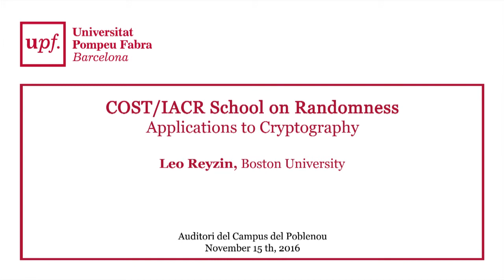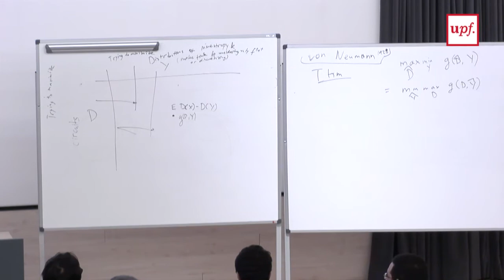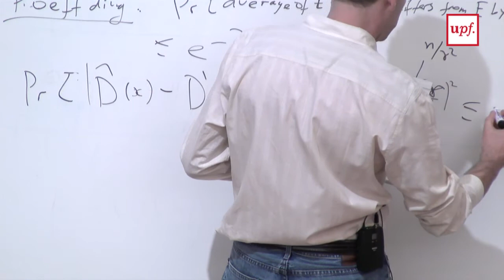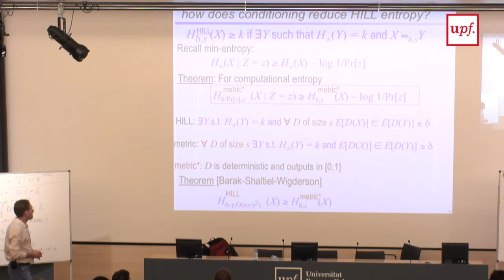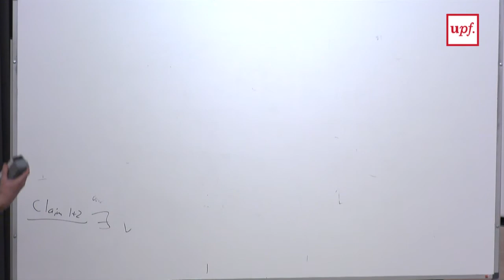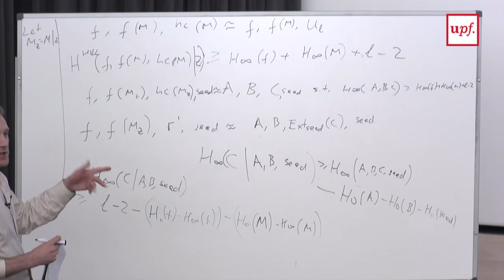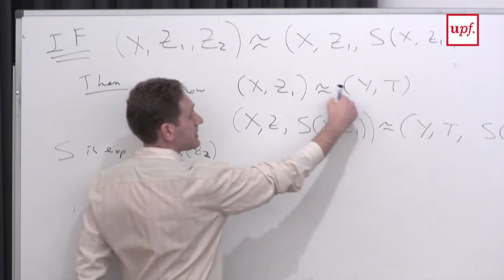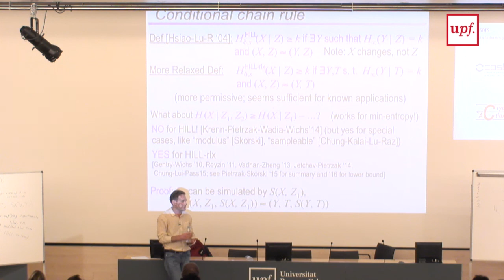COST/IACR School on Randomness: Applications to Cryptography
COST/IACR Schooll on Randomness
Applications to Cryptography
Leo Reyzin, Boston University
Auditori del Campus de Poblenou